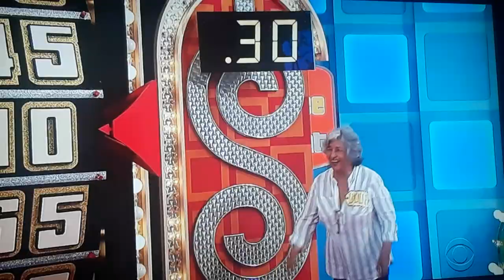The Price Is Right "Showcase Showdown" (Part 1) 5/31/2021